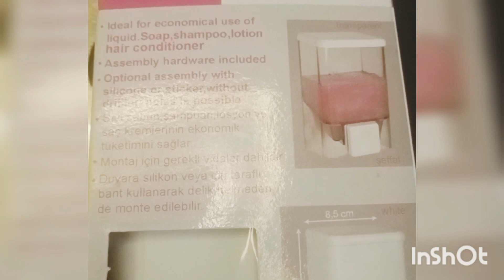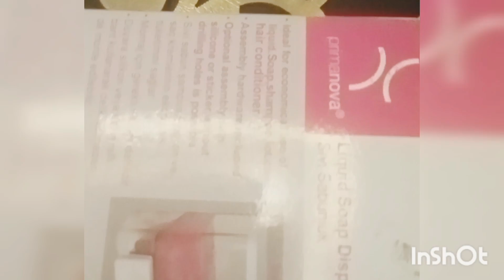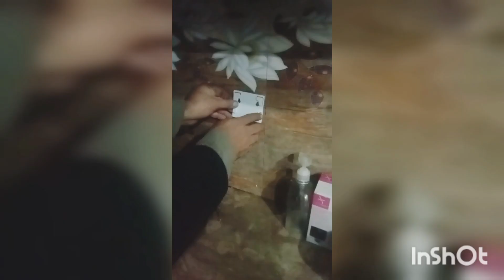Easy Soap Dispenser Installation in Minutes!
In today's video I'm going to unbox and install a soap dispenser in the kitchen.Its a useful gadget in  daily life.

# soap
# problem
# work
# issue